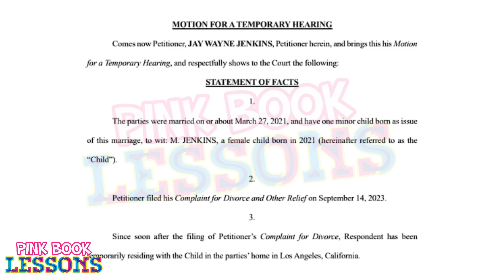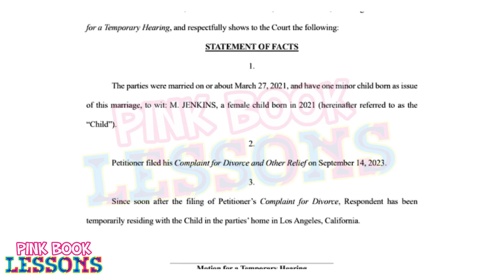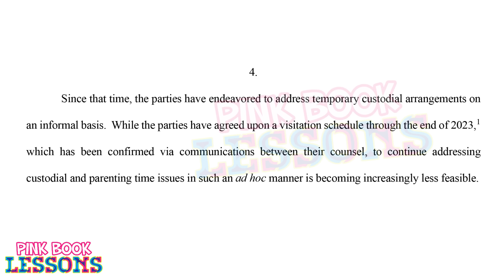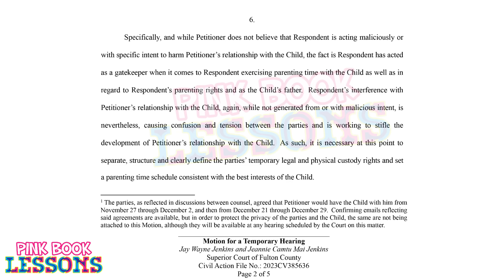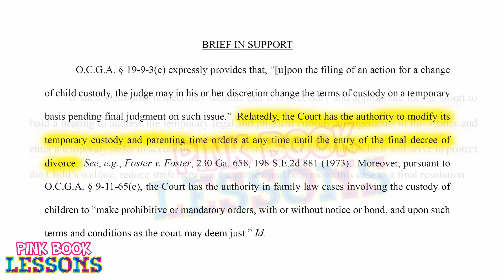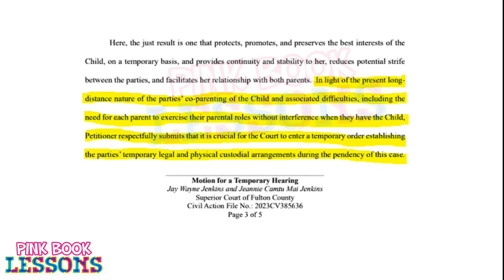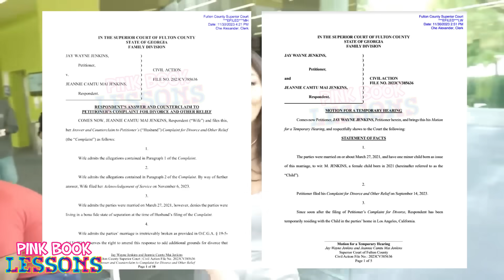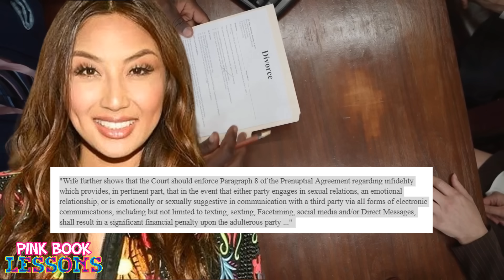Bitter Jeannie Mai Sabotaging Jeezy’s Relationship with Daughter | Case Study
Court Documents Reveal Bitter Woman Sabotaging Daughter's Relationship with Father. Inside look at latest court filings in the divorce case of Jeezy vs. Jeannie Mai